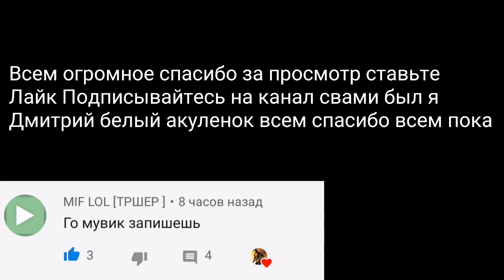Нарезка килов в standoff2